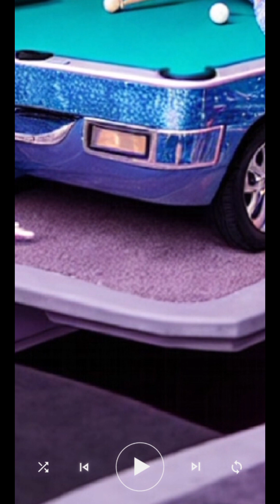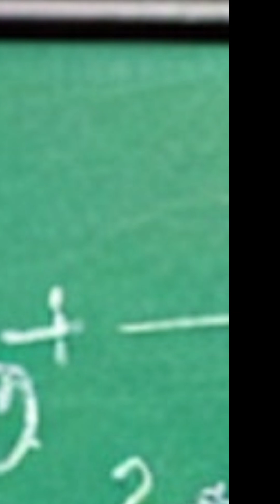Classic Cloth Hustle Radio Sounds 📻 pool aesthetic